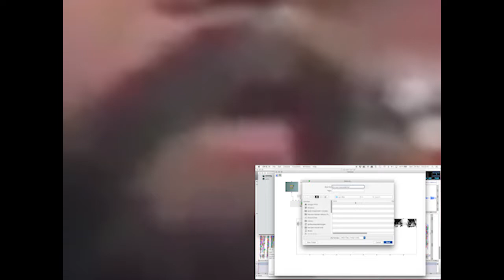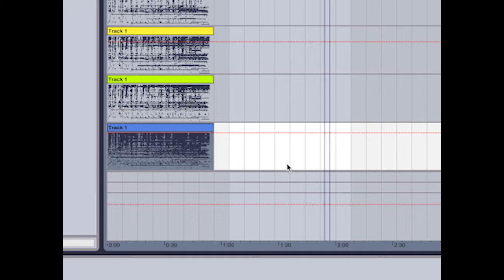speaking piano (synth) AUDIO TO MIDI jim morrison speach first experimentation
I started experimenting the spectral analysis converted to midi notes to try to emulate the speach of jim morrison about future music.  I used IRCAM's audioscuplt and OpenMusic to generate the midi file, and then ableton live to play the midi tracks on NI massive synths.  Not that realistic but satisfying enough considering the audio quality was very bad and it's my first real attempt.

I will try to use the notes to find melodies and notes to make music with this.